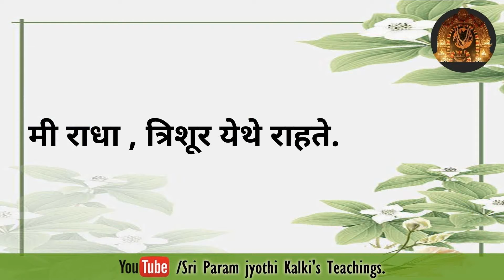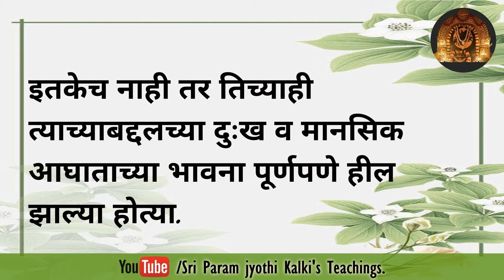आरोग्य समस्या व नात्यातील समस्यांचे आलय दर्शनात निराकरण झाले.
श्री परमज्योति कल्कि प्रक्रियांद्वारे आयुष्य परिवर्तित करत आहेत.